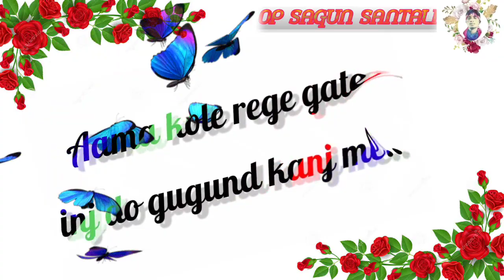new santali white screen lyrics status video 2023